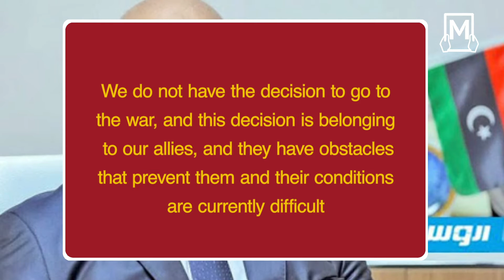Leaked statements revealing conflict between Libyan brothers and Al Sarraj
The Al-Wefaq government is unable to do anything,
and we are unable to act with Al-Sarraj, and it has become impossible to control the rest of Libya,
this was revealed by statements Leaked
by the leader of the Justice and Construction Party, the Muslim Brotherhood, Muhammad al-Sawan,
during his conversation with leaders and members, and the media of his party
about the organization's interests in the inside and outside Libya.
Leaked statements reveal depth of crisis facing the Al-Wefaq government, directed by Al-Sarraj,
and the fear that controls the brothers.
Muhammad Al-Suwan also reported:
This is proof that any decision made by the brothers in
Libya comes from closed rooms in Qatar and Turkey,
and especially that the brothers in Libya are just puppets carrying out foreign orders.
The statements also reveal the other aspect of the brothers' policy
to control the joints of the Libyan state
and the group association of the brothers and the Justice and Construction Party in Libya with the Turks and Qataris,
which provide them weapons and mercenaries
They also reveal that the brothers are trying to jump off the Al-Sarraj boat
and save what can be saved under international pressure
Are they really going to succeed?